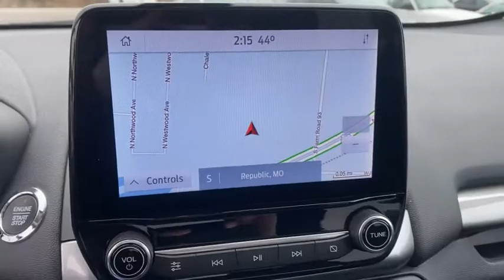2021 Ford EcoSport Republic, Springfield, Ozark, Nixa, Bolivar, MO MC396771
Diamond White New 2021 Ford EcoSport available in Republic, Missouri at Republic Ford. Servicing the Springfield, Ozark, Nixa, Bolivar, MO area.

Republic Ford
1740 U.S. Hwy 60 E

**FREE NATIONWIDE LIFETIME POWERTRAIN WARRANTY** **EXPRESS CHECKOUT** **NO HOOKS NO GIMMICKS!** **Experience EXPRESS CHECKOUT! Click it to BUY from the comfort of your home! Like It Click It Buy It! EXPRESS CHECKOUT!** $3250 off MSRP! EcoSport SES 4D Sport Utility 2.0L I4 Ti-VCT GDI 6-Speed Automatic 4WD Diamond White Ebony Black Cloth 3.51 Axle Ratio Cargo Mat Equipment Group 300A Front & Rear Floor Liners Interior Protection Package Navigation System Passenger door bin Rain sensing wipers Rear window wiper Variably intermittent wipers Wheels: 17 Black-Painted Aluminum. 2021 Ford EcoSport SES Diamond White 2.0L I4 Ti-VCT GDI 23/29 City/Highway MPGbr2018 AND 2019 PRESIDENTS AWARD WINNER! We strive to make your experience with Republic Ford an excellent one  for the life of your vehicle. Whether you need to Purchase Finance or Service a New or Pre-Owned Ford youve come to the right place. Advertised prices include current applicable Ford Factory rebates and Ford Motor Credit rebates. *Advertised pricing may not be applicable with incentivized interest rates.* All customers may not qualify for all incentives listed Price includes: $3250 - Retail Customer Cash. Exp. 03/31/2021